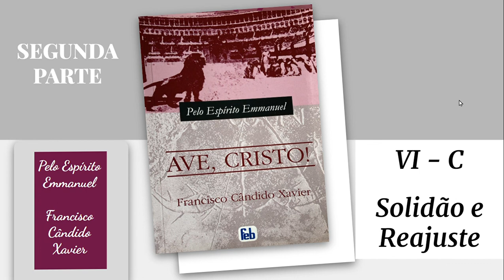VI- (C) - Solidão e Reajuste - Ave, Cristo!